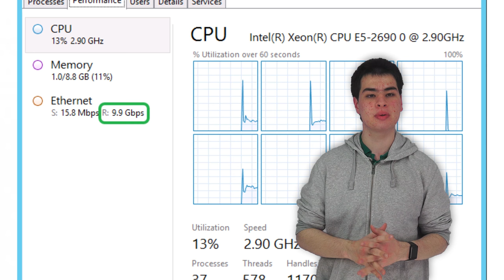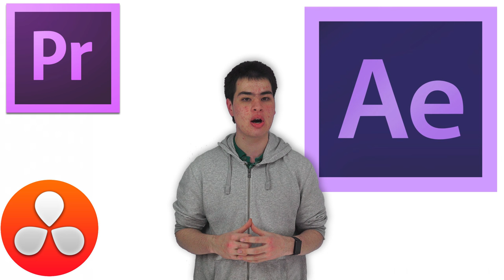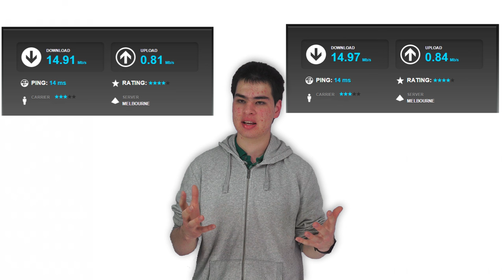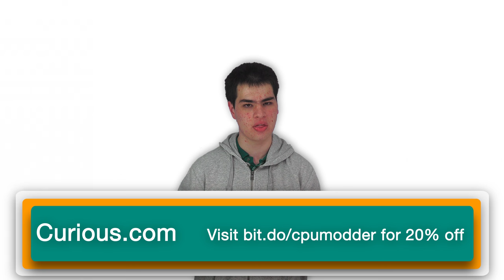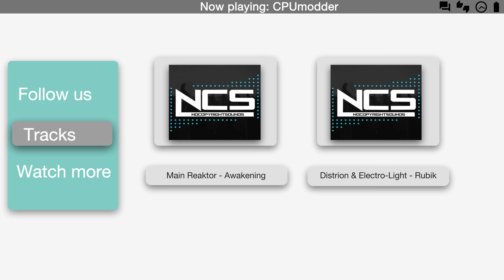What Is A 10 Gigabit Network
What is a 10 gigabit network? Today we answer that

Check out CPUmodder.com for more

      bit.do/cpumodder or use offer code CURIOUSTEACHER20
      to save

Intro inspiration: Official™ Designs, recreated in after effects